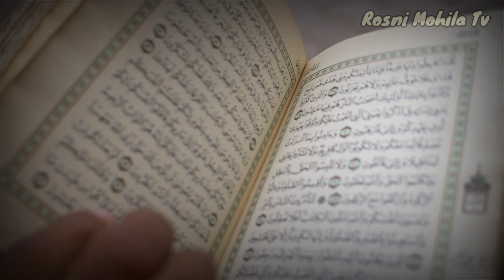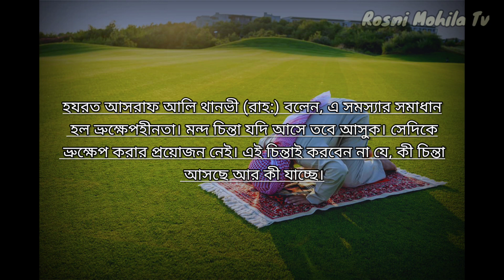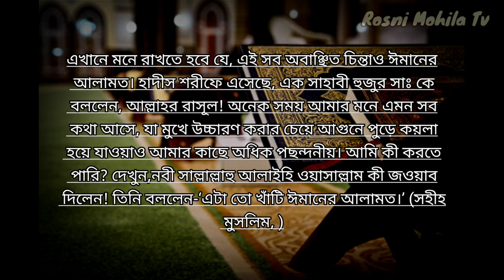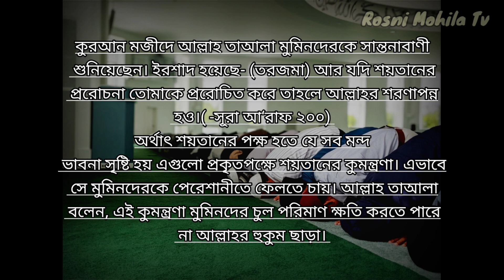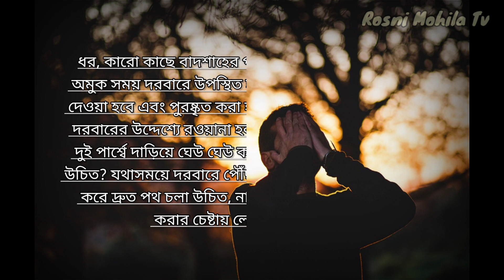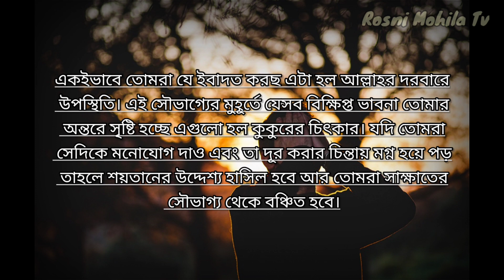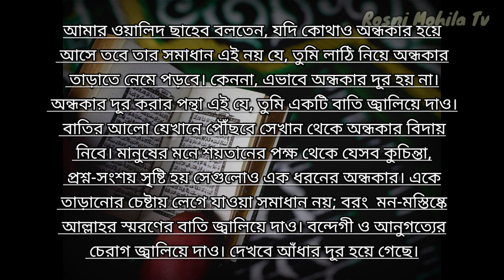মনের মধ্যে খারাপ চিন্তা আসলে কি করা উচিত, জেনে নিন ইসলামিক সমাধান/Motivational video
আরো উপকারী ভিডিও পেতে নিচের এই লিংকে যান